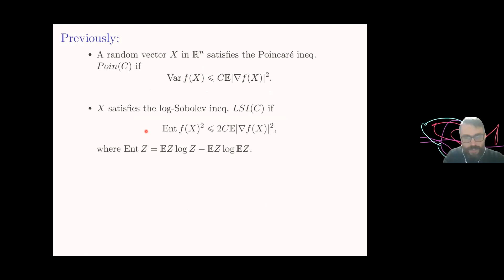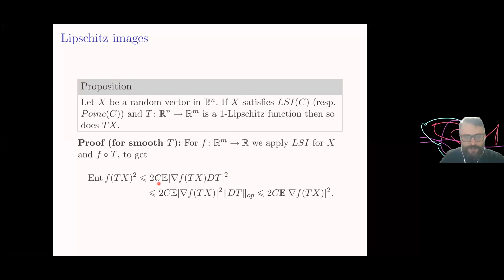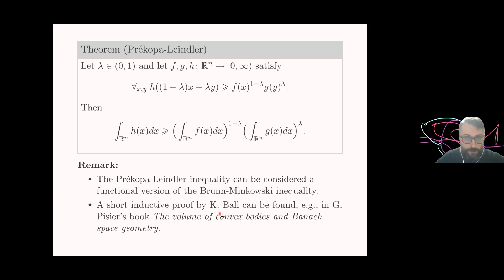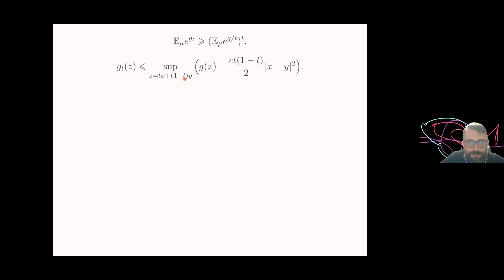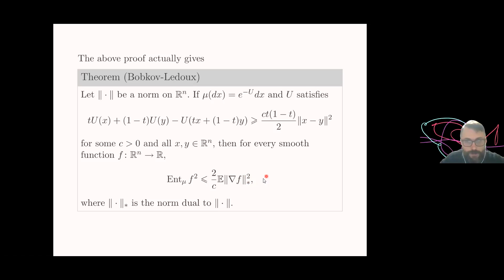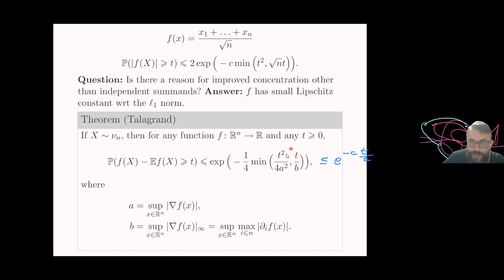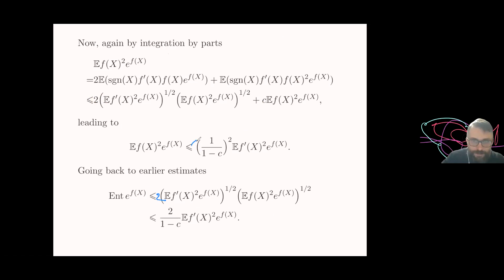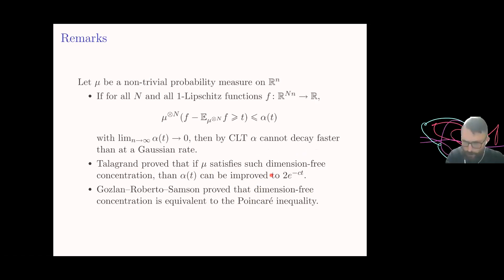Radek Adamczak: Functional inequalities and concentration of measure II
Concentration inequalities are one of the basic tools of probability and asymptotic geo- metric analysis, underlying the proofs of limit theorems and existential results in high dimensions. Original arguments leading to concentration estimates were based on isoperimetric inequalities, which are usually difficult to obtain. Over the years however simpler methods were found, allowing for exten- sion of concentration inequalities to more general classes of measures. In the lectures I will discuss the arguably softest approach to concentration, relying on functional inequalities. The focus will be put on classical inequalities, such as the Poincare inequality, the log-Sobolev inequality and some of their modifications. I will present their basic common properties (e.g., tensorization) and show how they imply various forms of concentration for Lipschitz functions. I will first present the continuous setting, starting with the simplest cases of the exponential and Gaussian measures, and subsequently move to discrete examples. If time permits I will also discuss some concentration results for non-Lipschitz functions, which can be obtained from functional inequalities.